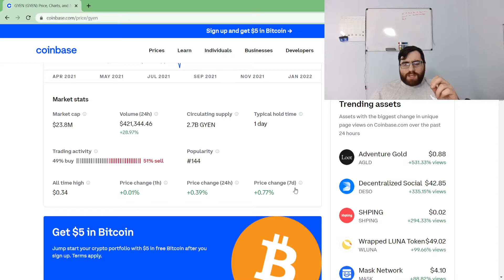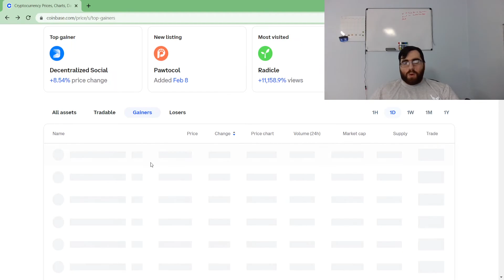GYEN grew +0.41% today.. but why would a stablecoin climb in price?